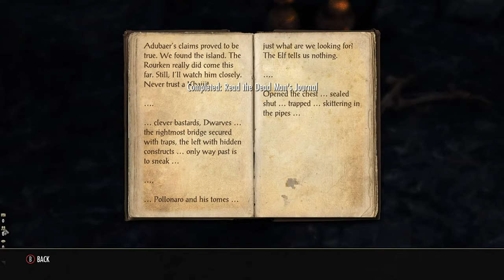Buried Secrets // The Elder Scrolls Online